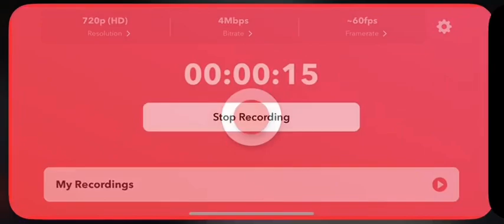Tyler Freeman Solo Home Run (1st Home Run Of 2024)